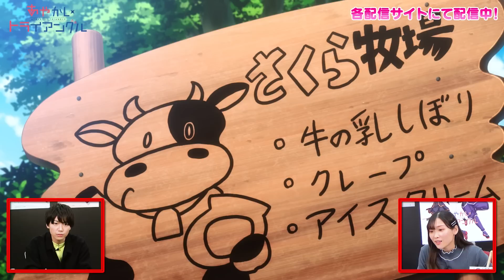TVアニメ「あやかしトライアングル」公式番組『月曜はあやトラ！』#03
TVアニメ「あやかしトライアングル」
2023年1月9日（月)より好評放送！

「あやかしトライアングル」の放送時間まで、少しでも皆様に楽しみにお待ちいただくために、
放送日である月曜日にお届けしていく番組、それが「月曜はあやトラ！」

■放送情報
2023年1月9日(月)より放送開始！

TOKYO MX 　1月9日より　毎週月曜25：05～
とちぎテレビ　 1月9日より　毎週月曜25：00～
群馬テレビ 　1月9日より　毎週月曜25：00～
BS11 　1月9日より　毎週月曜25：00～
テレビ愛知　 1月9日より　毎週月曜25：30～
読売テレビ 　1月9日より　毎週月曜26：59～
AT-X　　1月10日より　毎週火曜21：00～

※放送日時は編成の都合等により変更となる場合がございます。予めご了承ください。

■配信情報
ｄアニメストアにて最速配信決定！
1月9日（月）25時30分より配信スタート！
その他配信サービスでも1月13日(金)正午より順次配信開始

人に害をなす妖を祓うことを生業とする祓忍の風巻祭里は、
幼なじみで妖から好かれやすい花奏すずを陰ながら守っていた。
そんなすずに目を付けたのは見た目はネコだが、妖の頂点に君臨し続けるシロガネという妖で…!?
『To LOVEる-とらぶる-』の矢吹健太朗、新境地！
あやかし恋愛ファンタジー、待望のアニメ化決定！

■スタッフ
原作：矢吹健太朗（集英社「少年ジャンプ＋」連載）
監督：秋田谷典昭
副監督：馬引 圭
シリーズ構成：ヤスカワショウゴ
キャラクターデザイン：古川英樹
音響監督：明田川仁
アニメーション制作：CONNECT
製作：あやかしトライアングル製作委員会

■キャスト
風巻祭里♂：千葉翔也
風巻祭里♀：富田美憂
花奏すず：市ノ瀬加那
シロガネ：玄田哲章
鳥羽弥生：戸松遥
月丘ルーシー：木野日菜
二ノ曲宗牙：石毛翔弥
二ノ曲ポ之助：新井里美

（推奨ハッシュタグ：あやトラ）

©矢吹健太朗／集英社・あやかしトライアングル製作委員会